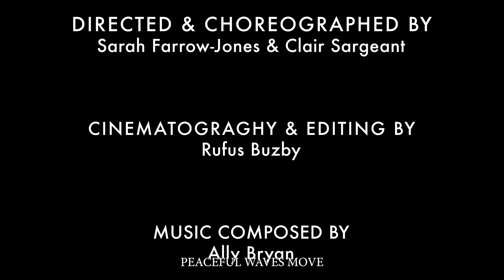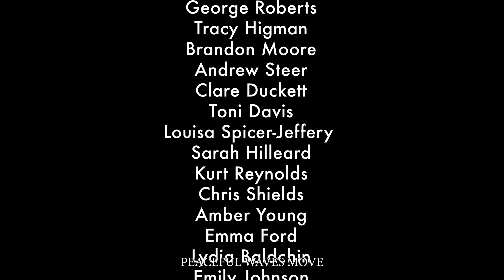Delicate Is... by Theatre Royal Plymouth & Far Flung Dance Theatre supported by Extraordinary Bodies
Delicate Is... is a short film by Theatre Royal Plymouth and Far Flung Theatre Company, supported by Extraordinary Bodies' Connecting Communities project. It was inspired by Delicate, a show presented by Extraordinary Bodies, and co-produced with Figurteatret i Nordland and Theatre Royal Plymouth.